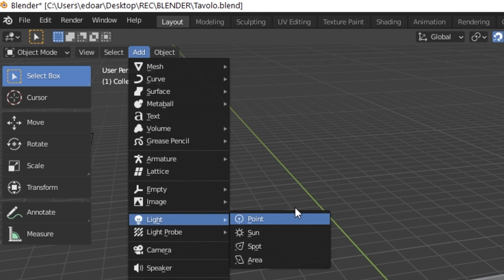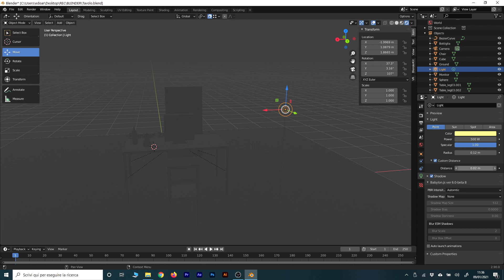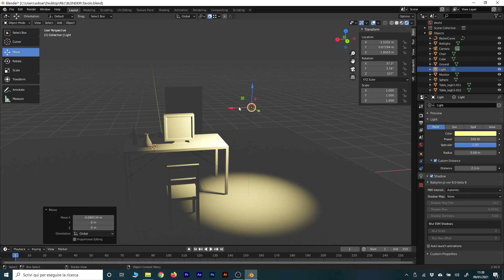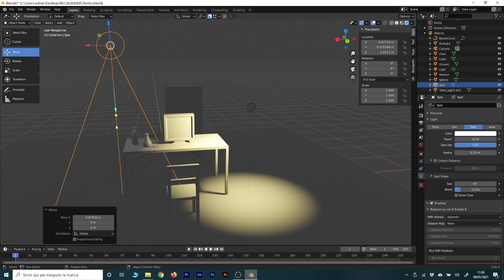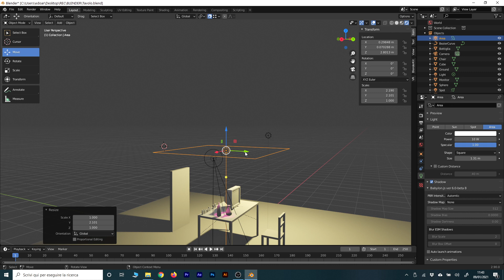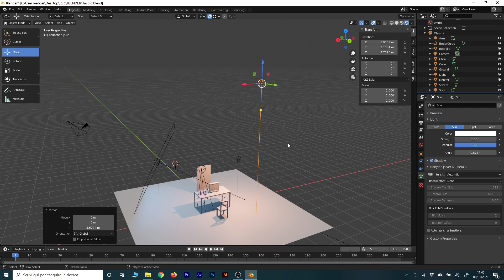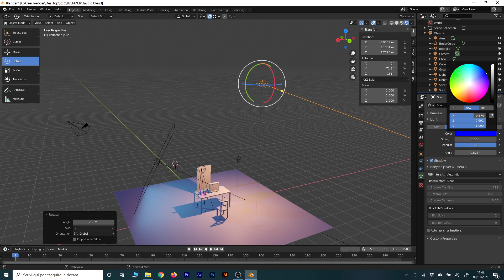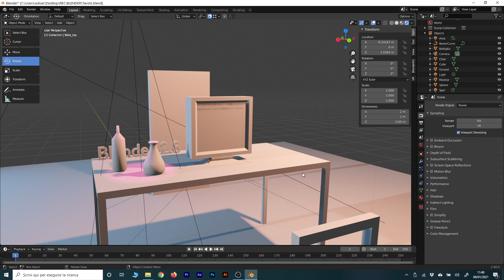Blender - Luci: tipologie e opzioni per illuminare la scena (Tutorial ITA)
TUTORIAL:  esploriamo le differenti tipologie di luci disponibili in blender, sottolineando le principali caratteristiche e opzioni per creare l'illuminazione nella nostra scena.